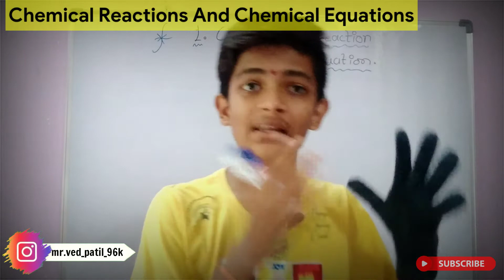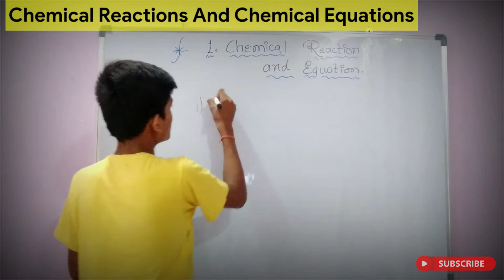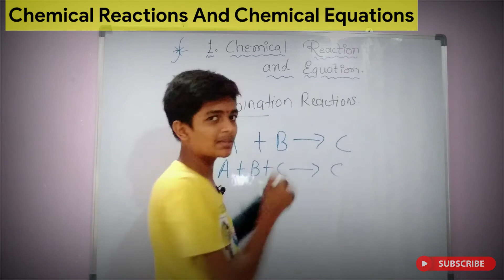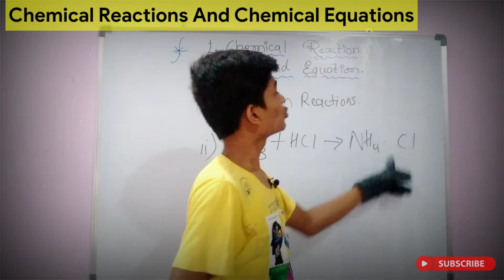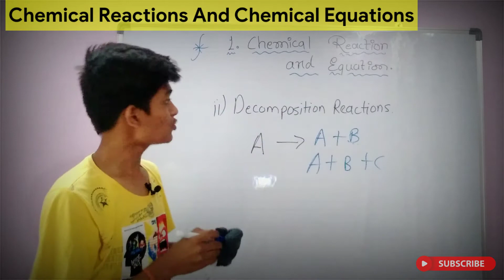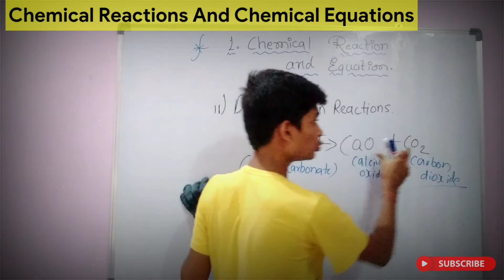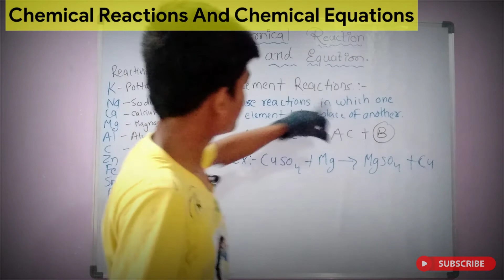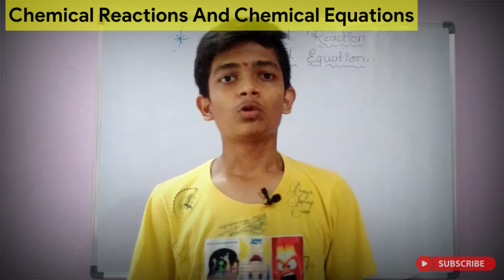Chemical Reactions And Chemical Equations Class 10 CBSE In Hindi. (Part 2).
Hope you guys are safe ☺️☺️.
In this video I have told you about Chemical reactions and chemical equations .